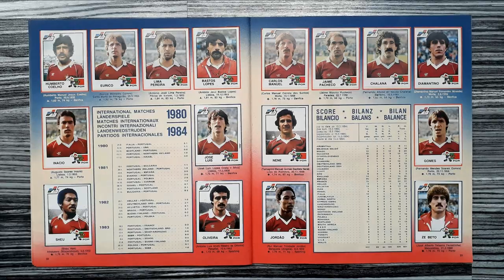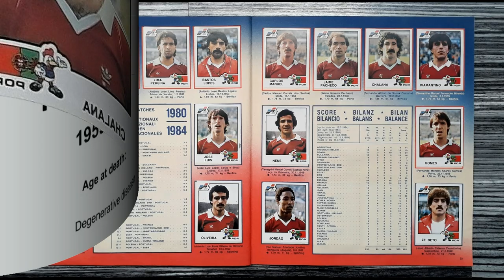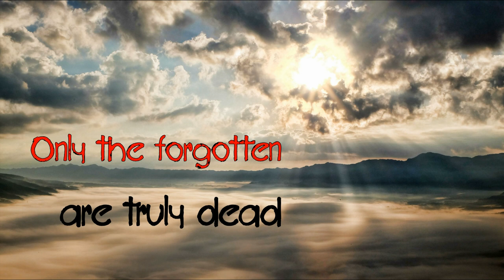R.I.P. Dead football players in Panini Album "EURO 84 France" (PART 2/3) 2020 - 2022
This is a tribute video to the deceased football players, who are featured in the Panini UEFA Euro Album "EURO 84 France".

Part 2 of 3 shows the players, who died between 2020 and 2022, in chronological order of their date of death.